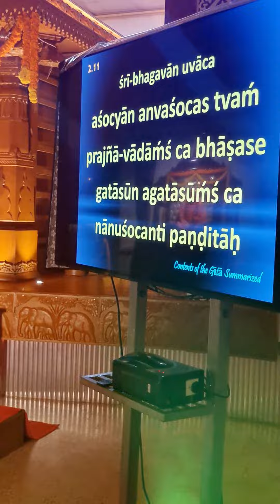Gita Jayanti and Russian devotees Sankirtan ISKCON, Sri Krishna Balaram mandir, Mangalore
Music Courtesy; Song of Nadia
Mayapuris